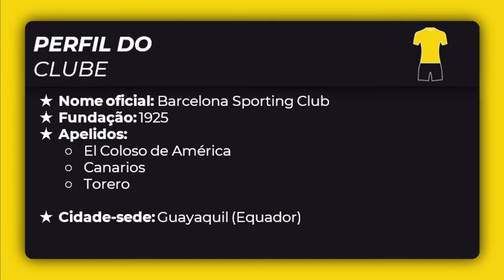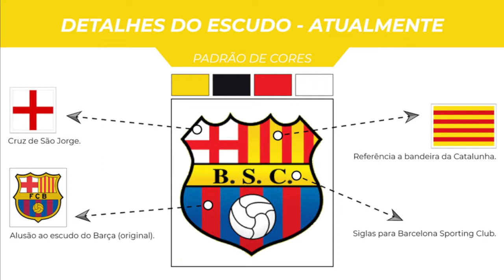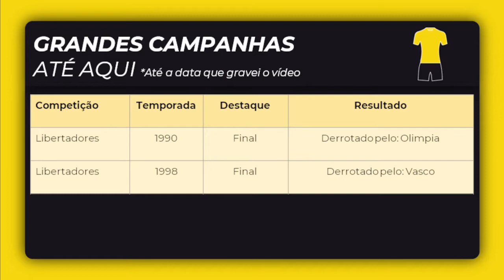A História do BARCELONA DE GUAYAQUIL (EQU): O PRIMO POBRE do Gigante Espanhol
O Barcelona é um clube equatoriano de futebol de uma cidade portuária chamada Guayaquil. É o clube mais popular do Equador em termos de torcida e foi fundado por jovens espanhóis que viviam no país e se inspiraram no gigante da Catalunha!

Assista o vídeo até o final e descubra mais sobre a história do Barcelona de Guayaquil!

⚽ Contribua financeiramente

Vídeo: Compilado de Sur Oscura 2020 / Hinchada de Barcelona de Ecuador! ¿La mejor de Ecuador?

⚽ Estou Também no Face

⚽ Atenção/Attention/Atención:

O objetivo do canal Variedade Futebolistica é promover histórias e informações sobre futebol a todos que gostam desse esporte. Não tenho intenção de usar conteúdo de terceiros (vídeos ou imagens) de forma irresponsável. Se uma de suas criações apareceu no vídeo e você deseja ter uma menção especial escrita na descrição, entre em contato comigo através da guia "sobre".

The objective of the Variedade Futebolistica channel is to promote stories and information about football to everyone who likes this sport. I have no intention of using third-party content (videos or images) irresponsibly.

El objetivo del canal Variedade Futebolistica es promover historias e información sobre el fútbol a todos los que les gusta este deporte. No tengo intención de usar contenido de terceros (videos o imágenes) de manera irresponsable. Si una de sus creaciones apareció en el video y le gustaría tener una mención especial escrita en la descripción, comuníquese conmigo a través de la guía "acerca de".